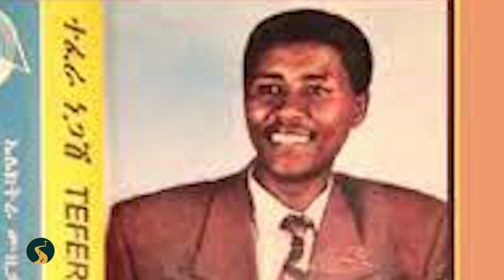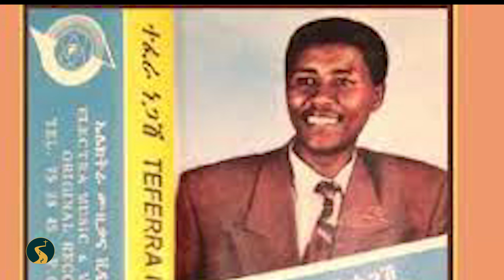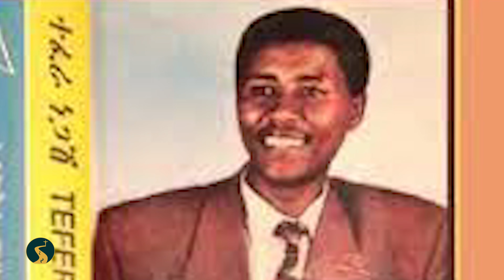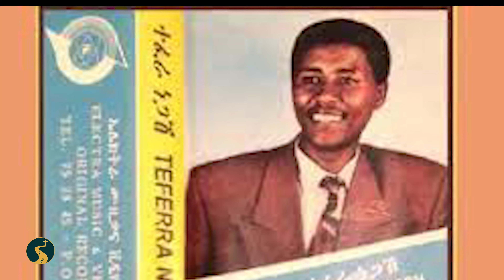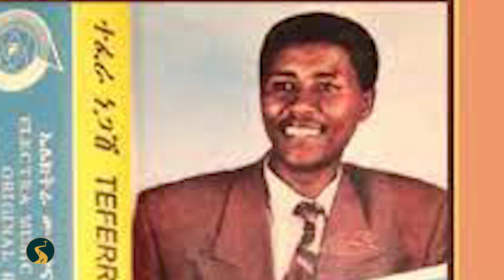የሚያየኝ ሁሉ የሚጠላኝ መሰለኝ... ዘፈን አንገት ያስቆርጣል! የቀድሞው ታዋቂ ዘፋኝ ተፈራ ነጋሽ Tefera Negash | Romans Road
Romans road is a digital media currently working to bring restoration through producing gospel oriented programs.
You'll find 🔎
Short articles, documentaries, wallpapers, wisdom quotes,short videos on variety of ideas.